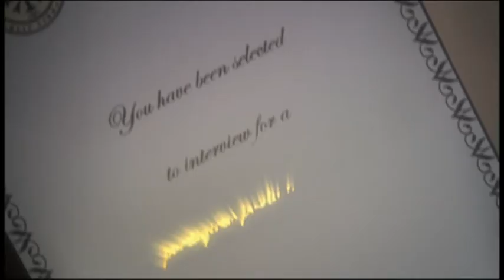The Librarian Quest for the Spear Behind the Scenes of the Librarian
The Librarian Triolgy, directed by Peter Winther and Jonathan Frakes, produced by Dean Devlin.

Starring:
Noah Wyle as Flynn Carsen
Bob Newhart as Judson
Jane Curtin as Charlene
Olympia Dukakis as Margie Carsen
Lisa Brenner as Debra
Sonya Walger as Nicole Noone
Kyle MacLachlan as Edward Wilde
Kelly Hu as Lana
David Dayan Fisher as Rhodes